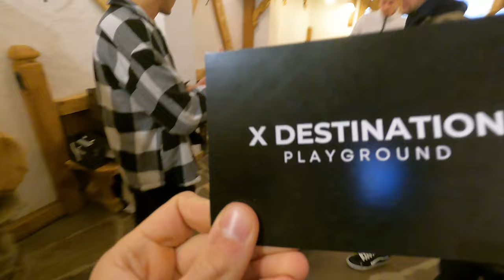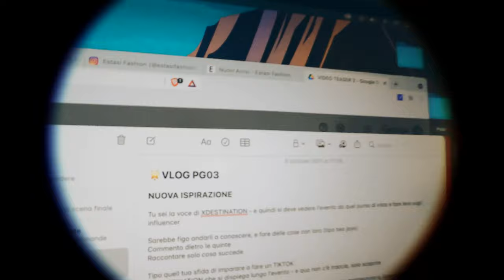XDEST PG03 VLOG ft. VIRGINIA MONTEMAGGI, AWED, AMEDEO PREZIOSI, AURORA BARUTO & MURA, GAIA BIANCHI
Stelle della TV, Influencers e Youtubers riuniti nell'ultimo evento di X DESTINATION. Tutte le scene inedite.

VLOG dell'evento PLAYGROUND 03. "La casa di Carta - Abbiamo attaccato lo Chalet al Foss (X Destination spin off)"

SCENARIO
Chalet Al Foss Alp Resort – 4 Stelle Superior – Val di Sole, Trentino.

PLAYERS - TALENTs:
@roberryc 1,9M | TIKTOK: 1,3M
@Awed__  1,9M | TIKTOK: 1,3M YouTube: 1,96 M
@aurora.baruto   876k | TIKTOK: 2,8M
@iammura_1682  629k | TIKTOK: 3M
@francescanardo 776k | TIKTOK: 130k
@amedeo116  1,6M | TIKTOK: 1,3M | YouTube: 2,42M
@elenanicolp 627k
@homebody_________ 401k | TIKTOK: 500k
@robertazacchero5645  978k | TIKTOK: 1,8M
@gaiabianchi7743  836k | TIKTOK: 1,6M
@VirginiaMontemaggi  577K | TIKTOK: 5,2M
@giuliettacavaglia 546K | TIKTOK 120K
@federico.chimirri 52K
@stephaniebellarte 160K | TIKTOK: 144K

NUMERI
Superati i 10 milioni di visualizzazioni complessivi tra 11 e 12 ottobre durante l'evento 🔥

Vuoi più XDESTINATION?
Iscriviti al nostro canale o unisciti a noi nel nostro sito web per ricevere l'accesso prioritario alle nostre avventure, contenuti ed entrare a far parte del nostro mondo un po' di più ogni giorno di più.

Non sei ancora iscritto al nostro canale YouTube?

XDESTINATION  )(  BEYOND REALITY